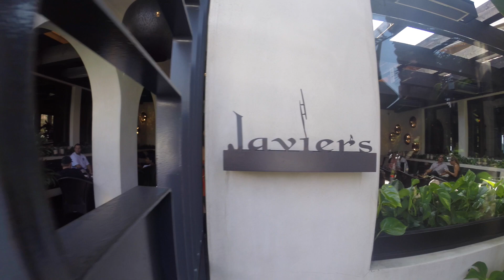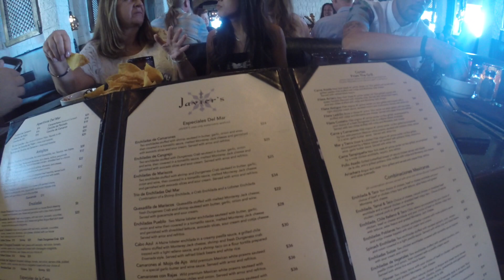Part 1 The Movie - Terri's Bday @ Javiers - Crystal Cove Newport Beach - 2015